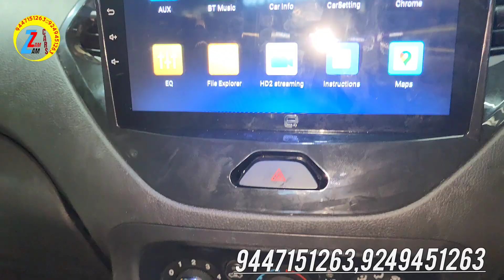figo android DVR 9447151263,9249451263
caraccessories carlagecariyear bumpergarage carandroidstereo car centerlocksystem seatcovers allitems All car available
Shipping available
EMI AVAILABLE
Car accessories available
Android stereo available
Center lock system available
Seat covers manufacturing
Vinyl flooring work
 H.OME DELIVERY AVAILABLE
Lagage cariyear available
LED HEADLIGHT TWILIGHT AVAILABLE
Power window available
7D,4D Mat available
Ruber Mat available

S GARAGE
S.A ROAD, VYTTILA, JANATHA
PILLAR NUMBER 836
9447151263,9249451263